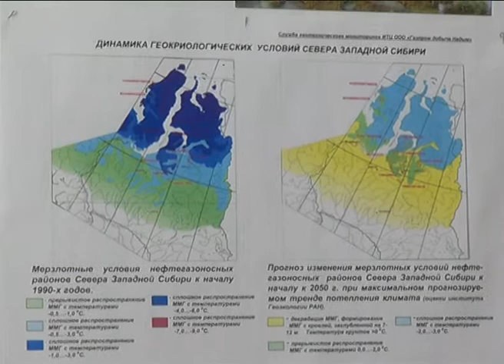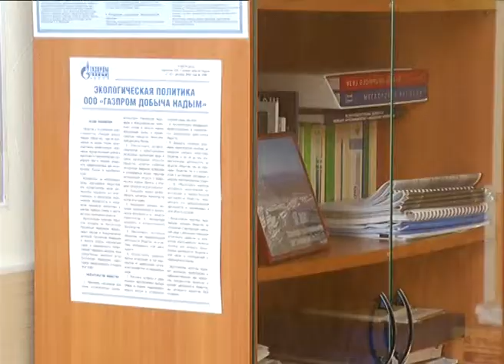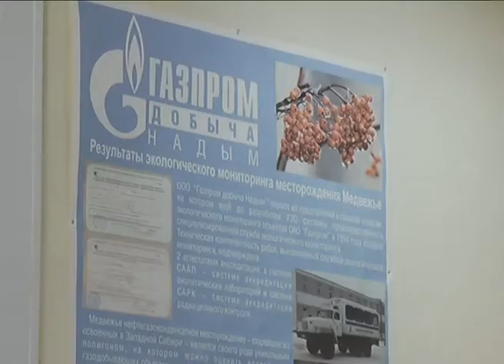ИТЦ Экологи студенты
Сюжеты из программы Подробности телевидения ООО "Газпром добыча Надым"